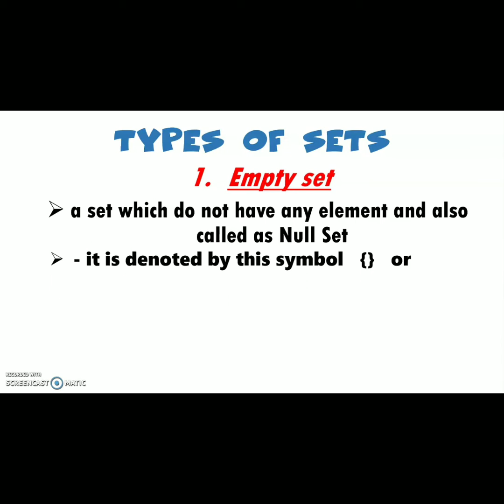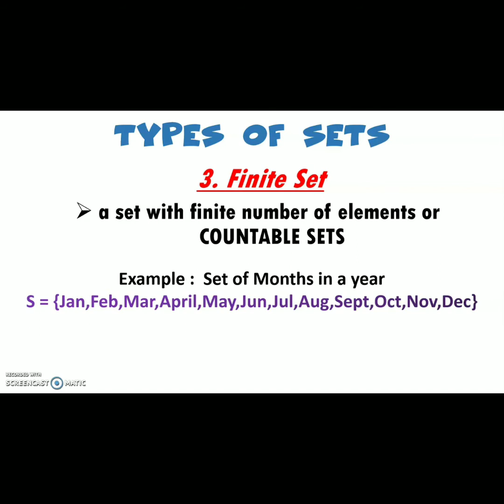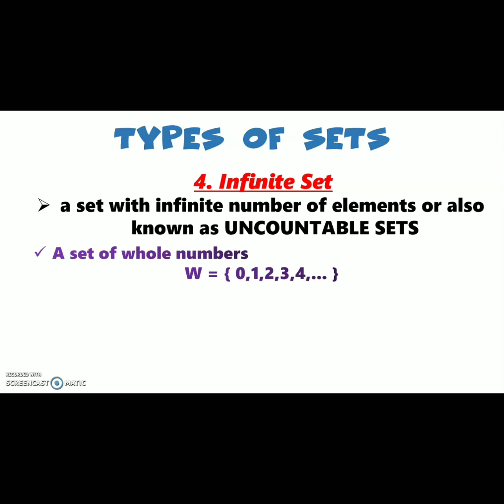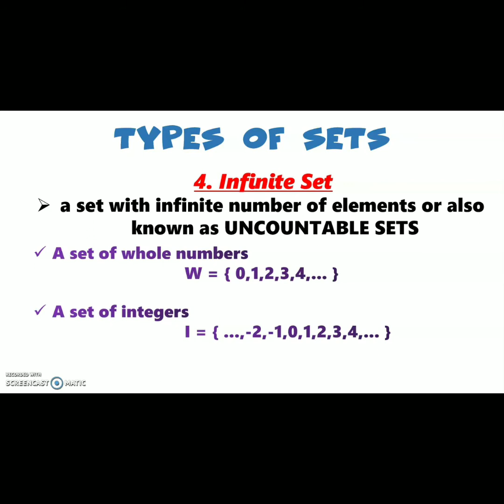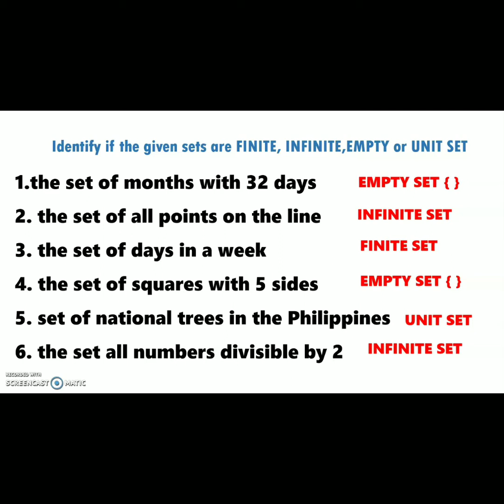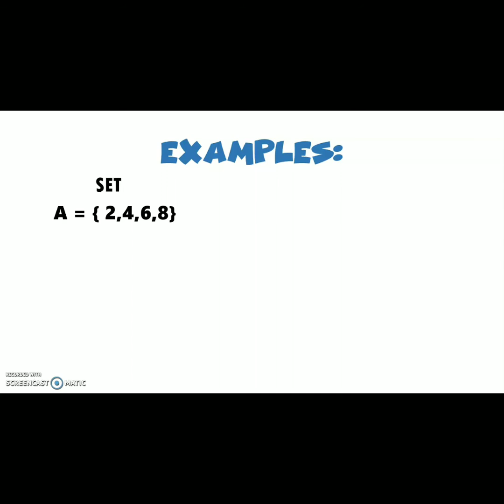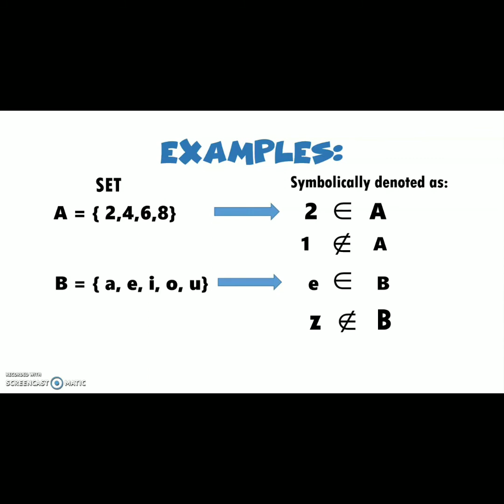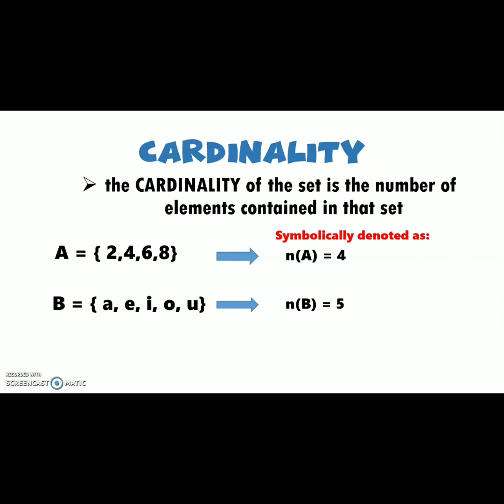Grade 7: Sets (Part 2)|Finite |Infinite| Empty |Element|Cardinality/Tagalog Version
This video aims to help Grade 7 students in their lesson including sets, finite set, infinite set, empty set, elements and Cardinality of a set. Tagalog language is being used during the discussion.